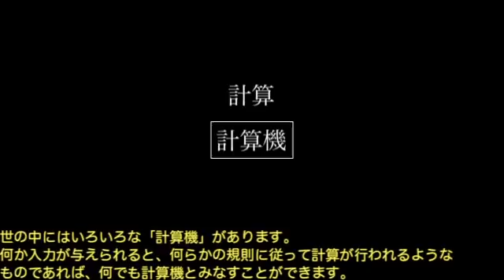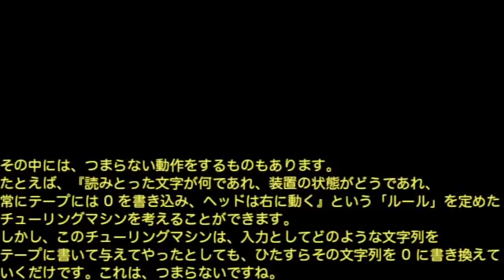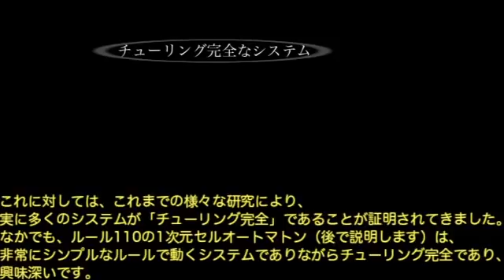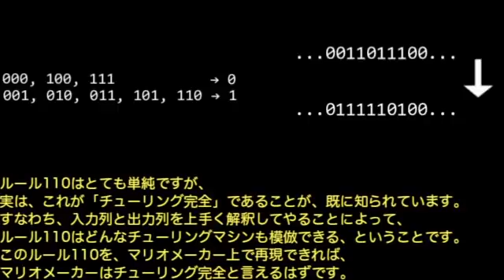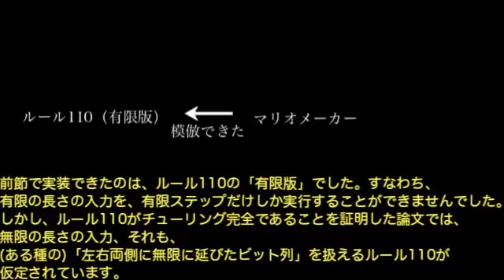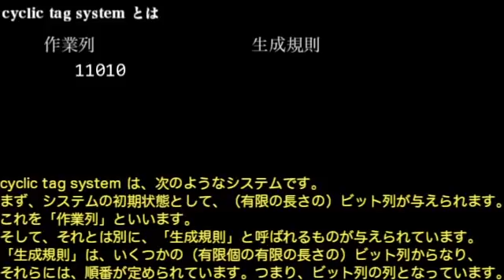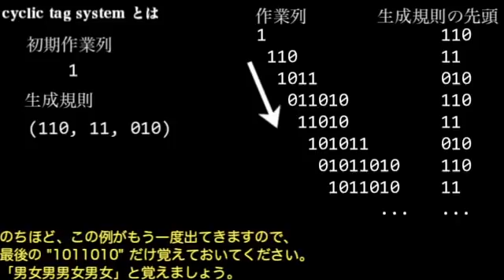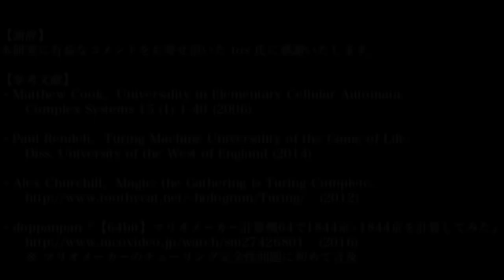On the Turing Completeness of Super Mario Maker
!! ENGLISH SUB IS NOW AVAILABLE !!
We proved that Super Mario Maker is Turing Complete. The rule 110 cellular automaton and cyclic tag system are emulated in SMM.